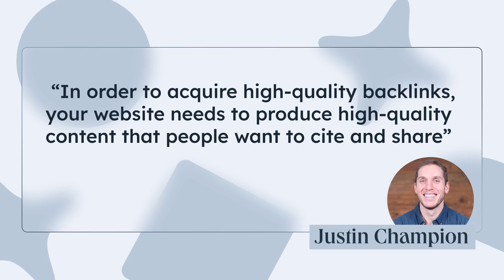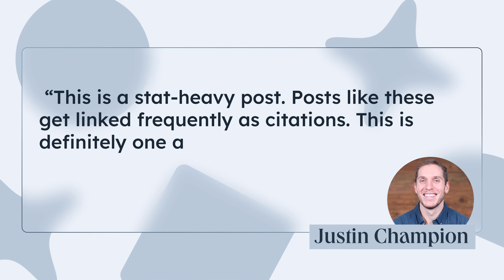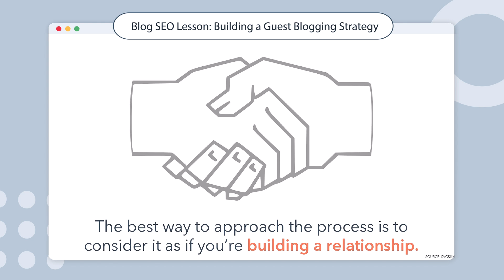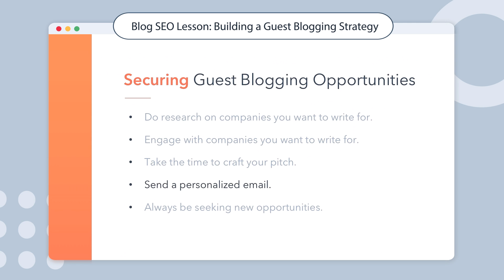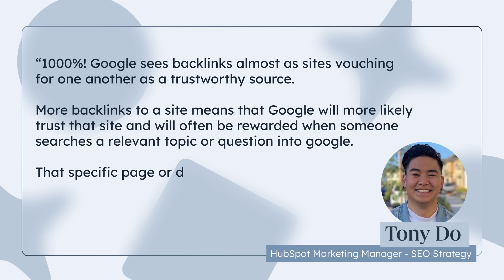How To Build High Quality Backlinks To Rank Higher On Google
Are you building quality backlinks for your website? In this video we’re breaking down backlinks, what they are, and how they work, so you can rank higher on Google. We even got advice from HubSpot's SEO experts that you don’t want to miss.

📔 Favorite Free Certification Courses:
• Digital Marketing Certification: